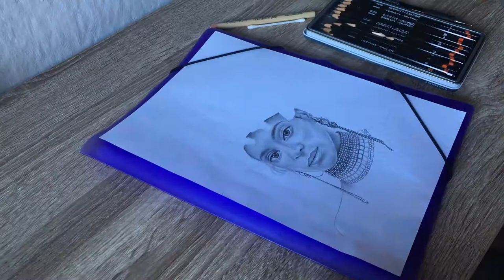Portrait drawing - Beyoncé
This timelapse captures approximately 11 hours of drawing.

Reference photo:
Tyler Mitchell for US Vogue